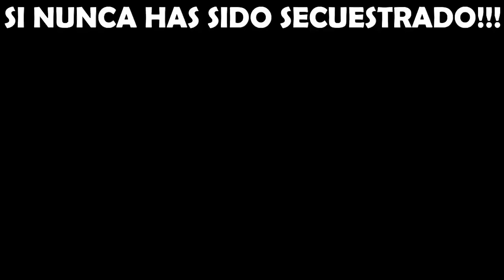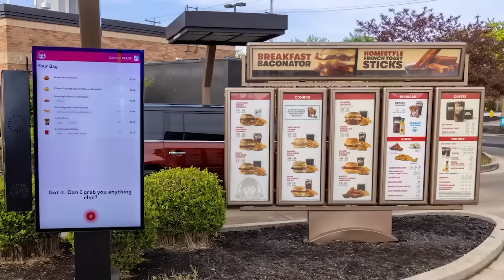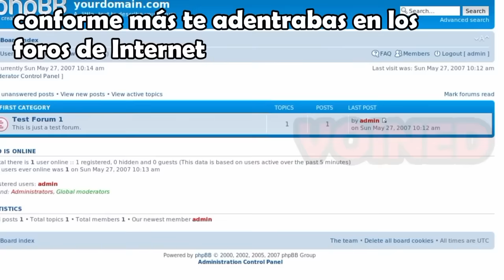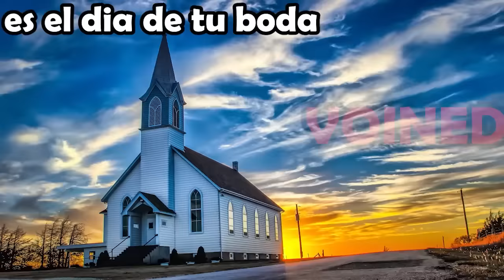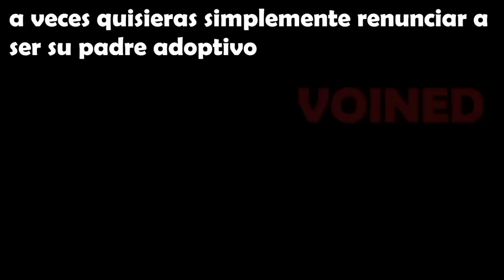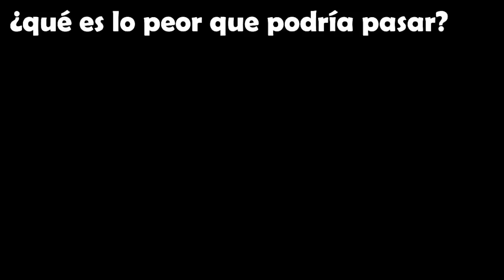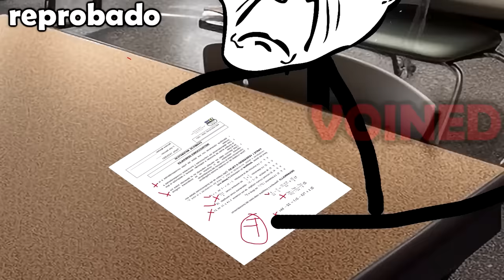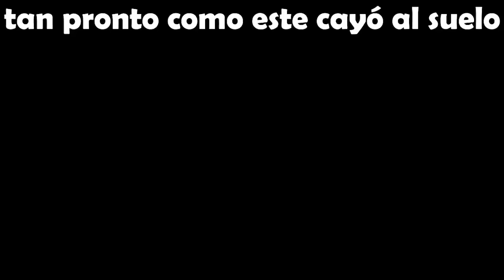2 HORAS DE VOID MEMES!! / VOIID MEMES